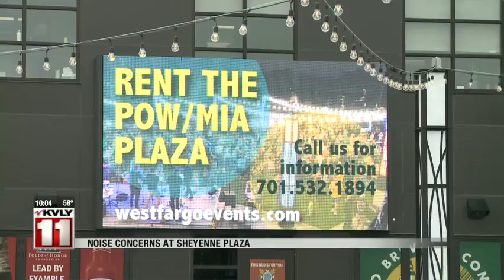News Noise Concerns